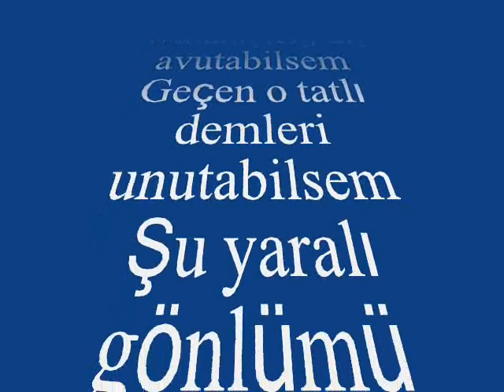Behiye AKSOY-Seni Sesini Gözlerinin Rengini Unutabilsem (HÜZZAM)R.G.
SOLİST:
*BEHİYE AKSOY*
VİDEOYU YAPAN
*RECEP GAYRETLİ*
GÜFTE: SADİ HOŞSES
BESTE: SADİ HOŞSES
USUL: DÜYEK
MAKAM: HÜZZAM
Seni, sesini, gözlerinin rengini unutabilsem
Şu yaralı gönlümü avutabilsem (âh)
Geçen o tatlı demleri unutabilsem (âh)